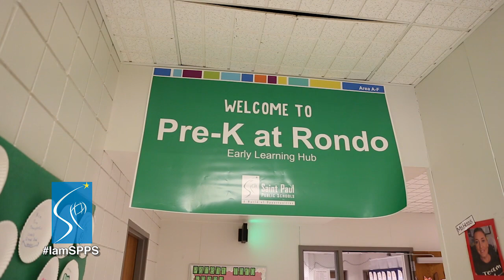I am SPPS - Hannah Hurry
Hannah Hurry, a Pre-K at Rondo teacher, has experience in both early childhood and elementary education. She's learned first-hand that children who get a jump start on their education are better prepared for elementary school. Through meaningful play and interactive learning experiences in her classroom, Hannah sees the profound growth in students as the school year progresses. She is proud of the district's commitment to early learning that ensures high-quality education for children before they start kindergarten.